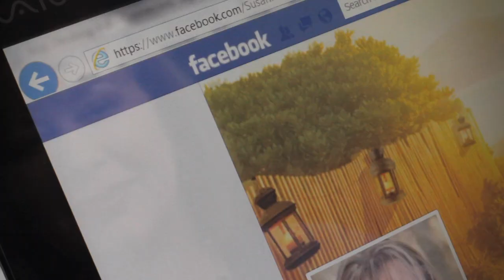Author Susan Mallery on Facebook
Bestselling author Susan Mallery chats about the fun she has with fans on her Facebook There, fans help name characters, chat about books and men, share funny kid pictures and funny animal pictures. In 2012, Susan asked her Facebook fans to name a random object, then she incorporated sixteen of these objects into Christmas on Fourth Street, a 2013 Fool's Gold romance.